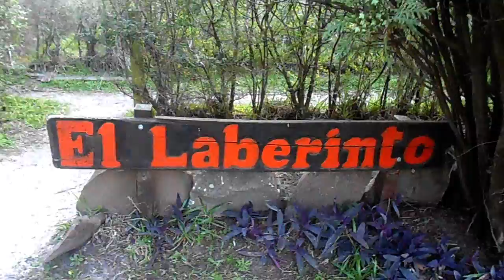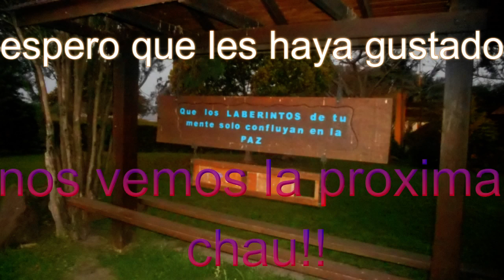VLOG 26: PERDIDOS EN EL LABERINTO LOGRAREMOS SALIR?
como andan en este vídeo estamos en el laberinto de federación tratando de entrar y encontrar la salida.
gracias espero que les guste
saludos